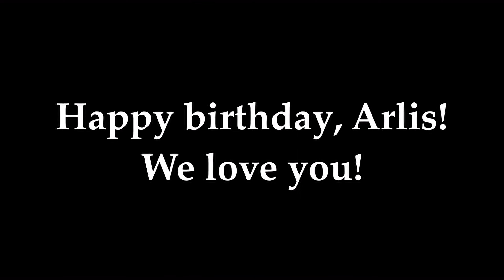🤗❤️ HAPPY BIRTHDAY, ARLIS! 💚😎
Wishing my good buddy, Arlis Eickholt-March a very happy birthday today (January 30)!